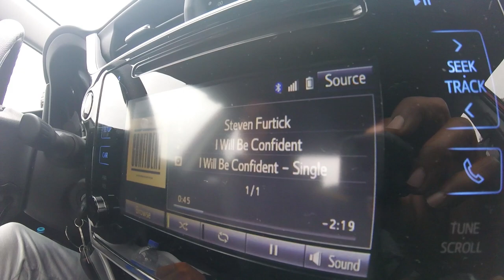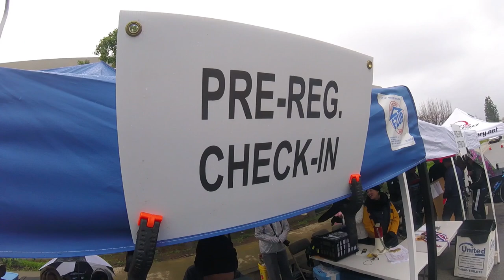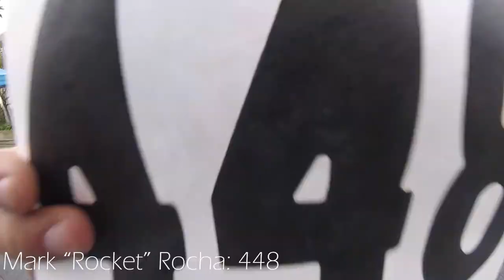CWS: 33rd ROGER MILLIKAN MEMORIAL CRITERIUM + CRASH!!!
Presenting you some additional views from a local Memorial Criterium held in Brea, California.  Did not race, but went to support a friend and fellow teammate of Padyak Racing Team. Enjoy!!!
Forze_Tri:
Padyak Racing Team Strava:
Follow Ya Boi:
Represented Brands:
Spinergy, Inc.: